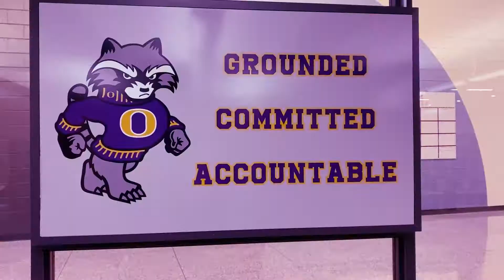Oconomowoc Hype Video 2022